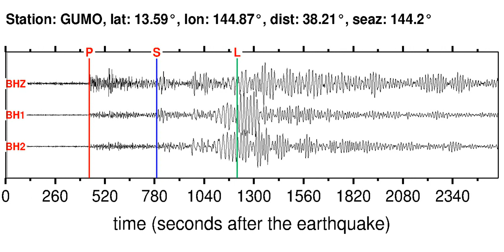GUMO Soundquake: 2/2/2012 13:34:38 GMT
This is a sonification of the Vanuatu Islands 6.9M earthquake (2/2/2012 13:34:38 GMT). It was made from a seismogram recorded by the global seismic station GUMO in MARIANA ISLANDS.